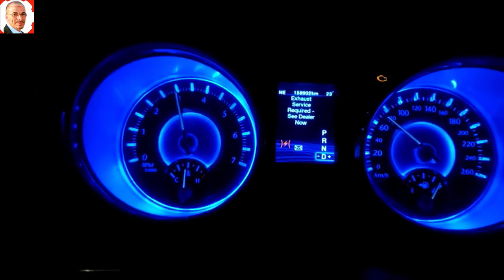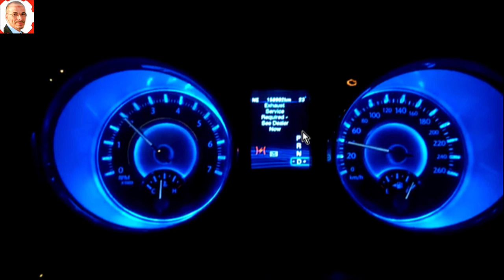مشكلة عداد لفات الموتور RPM لا يزيد عن 3 شرح كل الاسباب المحتملة وافضل الحلول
Bing AI